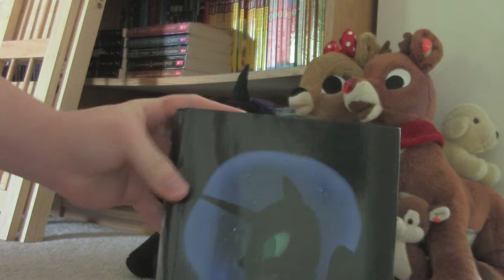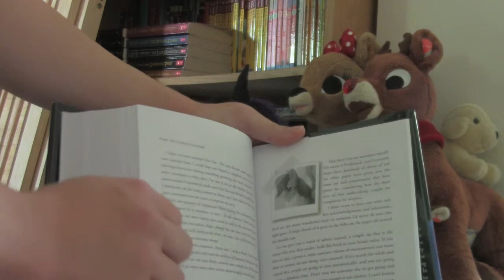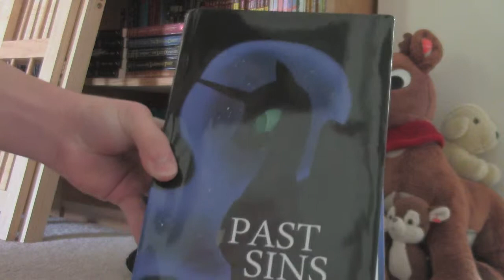A Dream Has Arrived!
Filmed the day it came(Friday, Sept 20, 2013)

It was Definitely worth the wait. The Exclusive side-story was just as touching, what's underneath the dust jacket is a nice touch, it's everything I would dream it would be.

Can't wait to see you again Pen Stroke!